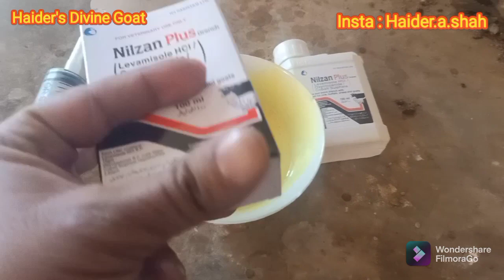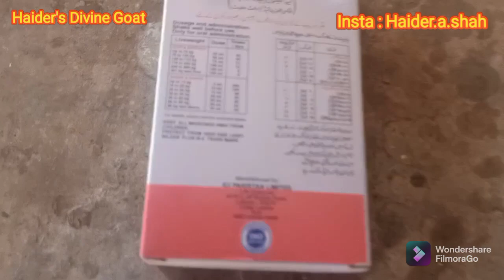Bakro ki deworming kio aur kitne din main Karni chahie | Haider's Divine Goat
ye bakro k lie buhut zarori hai agar deworming time se Nahi hogi Tu Janwar Nahi weight gain Nahi karega